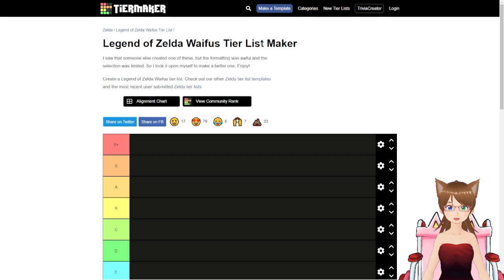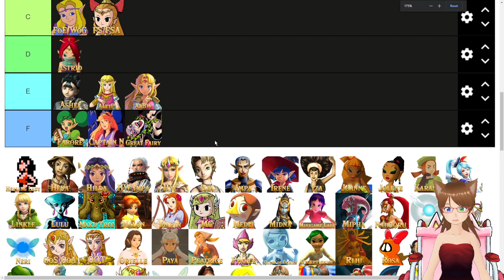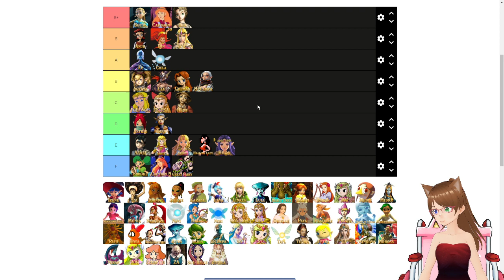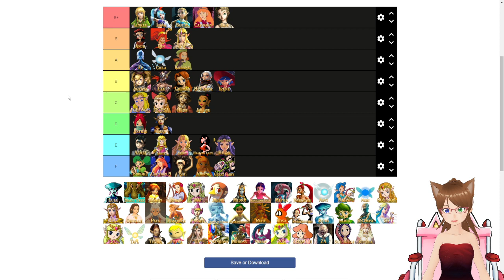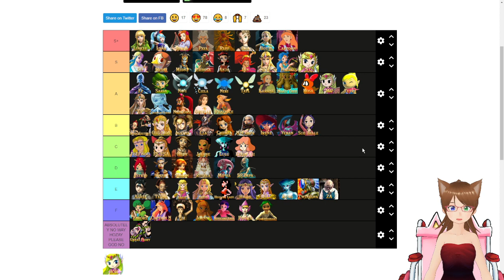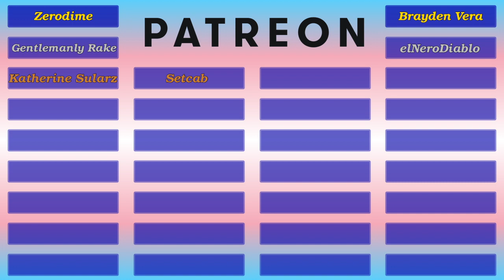I Rate All of the Main Zelda Waifus!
It's a tier list! I rank every single starter pokemon and their evos (well... up to gen 8 when this was made...)